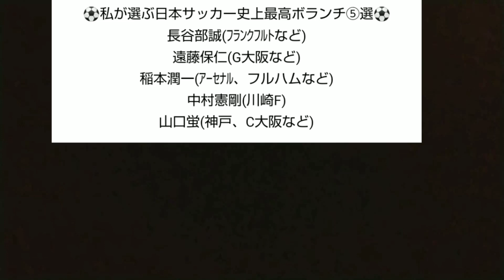【新保海鈴、光田脩人、青島健太など】2020年高校年代サッカー注目逸材(攻撃的MF⑨)C大阪U-18、名古屋U-18など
高校サッカー大好きな私が2020年注目の選手を計200人選んで、ポジション別に数本に渡って語っていこうと思います。
プレー動画も盛り沢山！

今回は攻撃的MF編Part⑨です

2020年度高校&ユース注目の逸材200選(動画リスト)